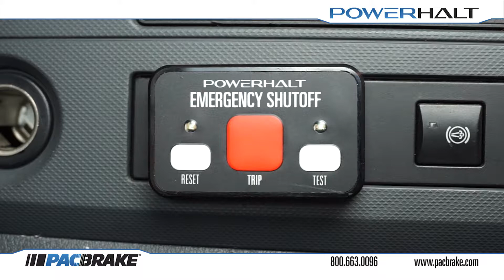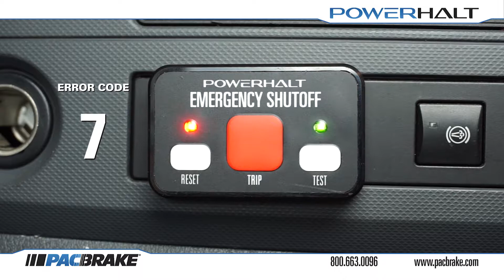Reading a PowerHalt PH3 Air Shut-Off Valve Error Code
Paul will walk you through how to read an error code for PH3 PowerHalt Air Intake Emergency Shutoff Valves by Pacbrake.